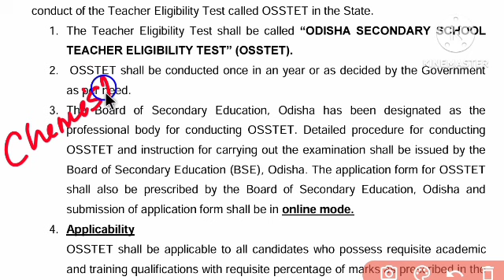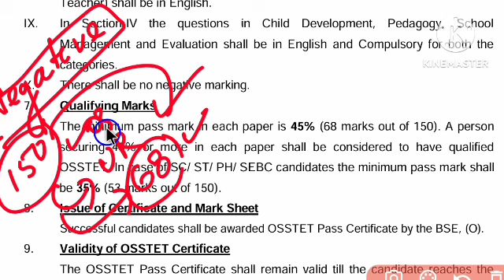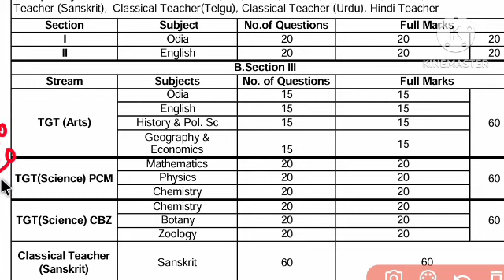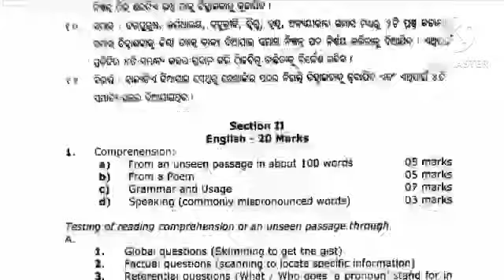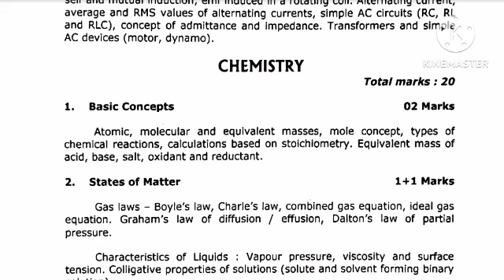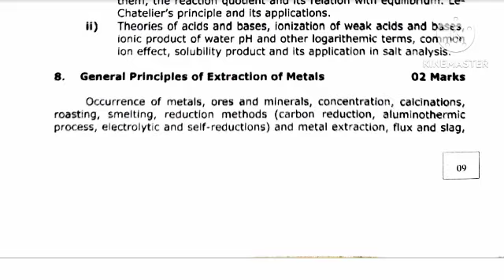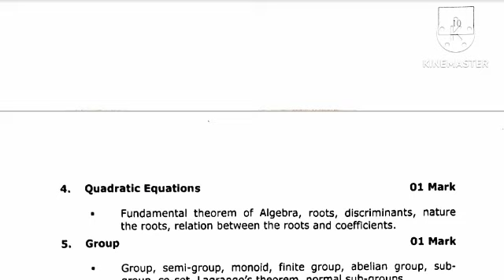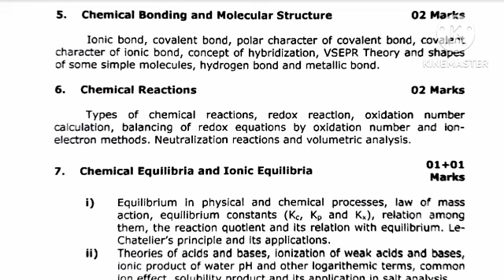OSSTET 2023 NOTIFICATION//SYLLABUS DETAILS DISCUSSION//HOW TO SCORE GOOD MARK//CHEMISTRY STRATEGY//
osstet 2023 chemistry paper
osstet online apply 2022
osstet apply last date 2023
osstet chemistry
osstet chemistry class
osstet chemistry questions
osstet chemistry
osstet chemistry
osstet chemistry questions 2023
osstet chemistry previous year question paper
osstet science cbz syllabus
osstet science syllabus 2022
osstet science question
osstet science class
osstet science
osstet science previous year question paper
osstet science syllabus
OSSTET Chemistry Class